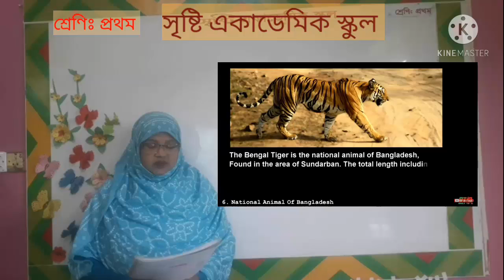১ম শ্রেণি, পরিবেশ পরিচিতি, পাঠ-২, বাংলাদেশের বিষয়াদি ।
১ম শ্রেণি, পরিবেশ পরিচিতি, পাঠ-২, বাংলাদেশের বিষয়াদি ।